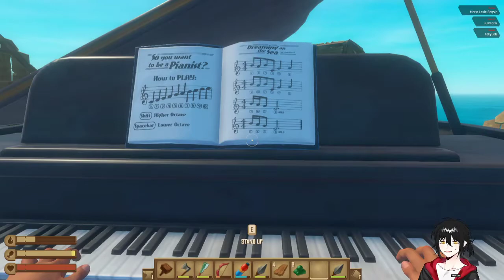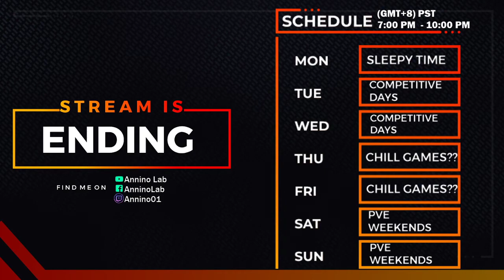[En/Tag] Raft Tangaroa Done another Wait Begins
So we finally finished Tangaroa and i thought that was it but there was still more until we found NPC'S then haha so i guess time to just do some finishing Touches in my Raft haha

We are the Lurkers of Day and Night, We are Annino